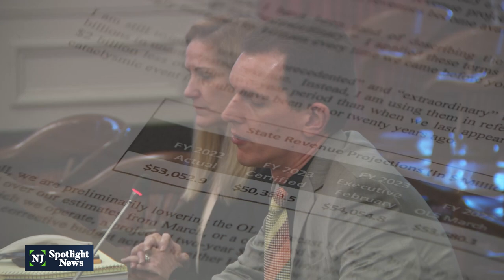NJ tax revenues take $2B hit, surplus keeps budget balanced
While progressives protested outside the State House — demanding more tax revenues to benefit working families — lawmakers inside heard budget experts predict New Jersey’s going to take a revenue hit. The state will collect almost $2 billion less in taxes over the next couple of years than they originally forecast.